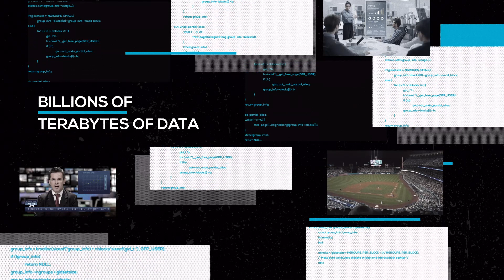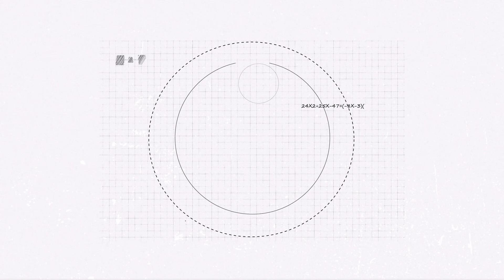Pioneering the future of satellite constellations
Check out how Thales Alenia Space has leveraged on its one-of-a-kind technological legacy to pioneer the future of telecommunications satellite constellations.

© Thales Alenia Space/Master Image Programmes